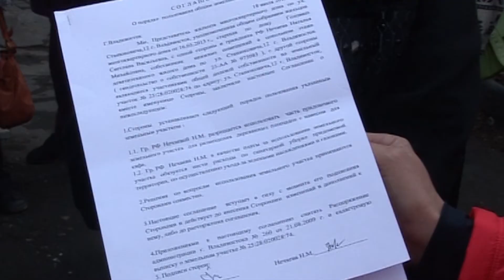Жители дома на Станюковича протестуют против летних кафе